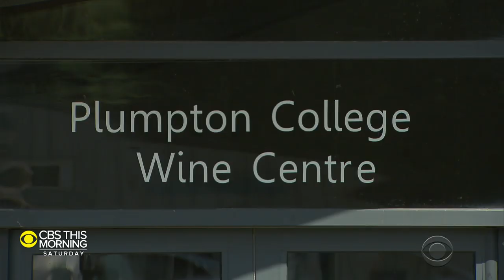Inside the world of award-winning English wines challenging France's dominance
The Champagne region of France may have reigned supreme in the world of sparkling wine for centuries -- but increasingly, it’s being given a run for its money by one of its closest neighbors. England is now producing some of the globe’s finest sparkling wine. Imitiaz Tyab reports from an award-winning vineyard an hour outside of London.